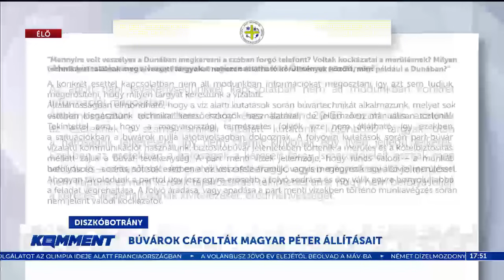KOMMENT - Válaszok helyett csak vádak - rengeteg a kérdőjel Magyar Péter körül - HÍR TV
KOMMENT - Válaszok helyett csak vádak - rengeteg a kérdőjel Magyar Péter körül

VENDÉGEINK:
Kulifai Máté, a Hetek főszerkesztő helyettese

Szikra Levente vezető elemző, az Alapjogokért Központtól

Brenner Koloman, a Jobbik Konzervatívok országgyűlési képviselője

Bándy Péter, a Demokrata.hu főszerkesztője

TÉMÁINK:
Rengeteg a kérdőjel Magyar Péter körül, aki ugyan a direkt kérdésekre nem felel, de bűn-cselekménnyel vádolja a magyar kormányt a saját bulijával kapcsolatos összezördülésben
AZTÁN
Kezdődik a párizsi Olimpia, mind izgatottan várjuk a magyar sikereket, és bízunk egy biztonságos verseny sorozatban.
Majd foglalkozunk azzal is, hogy átalakíthatják a jogosítványszerzés szabályait Magyarországon. Hogy hogyan, az rögtön kiderül!